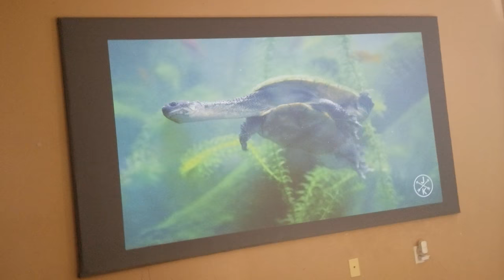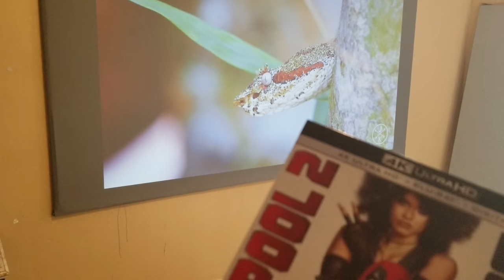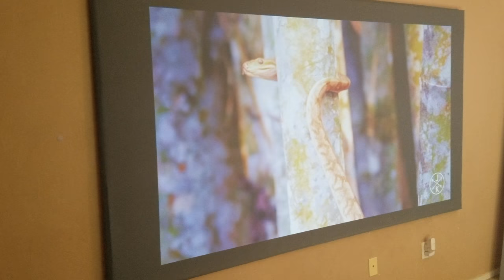Viewsonic PX747 4k projector firetv stick 4k HDR big difference with true 4k HDR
$35 great buy, also support HDR 4k video on you tube. Movies 4k UHD stream look amazing better that 1080p. Please be aware overpriced paint products that burns colors. Check his videos, all colors are burning and faded out. Invest on you projector not the screen paint. 720p VGA out dated. Good example: Getting Pentium 4 computer to watch 4k UDH video. 1080p is better, for movies lovers 4k HDR is amazing.